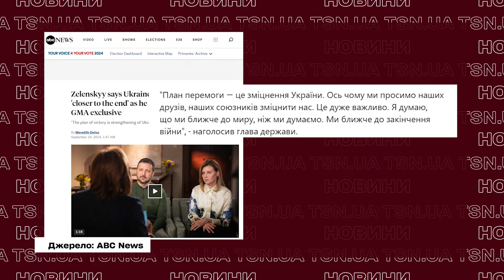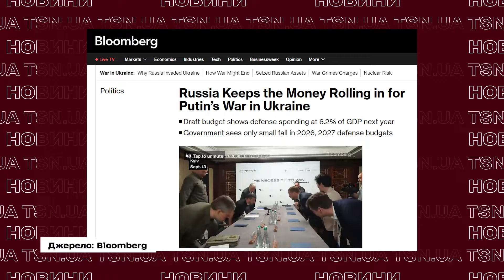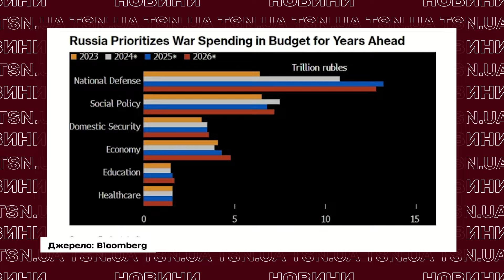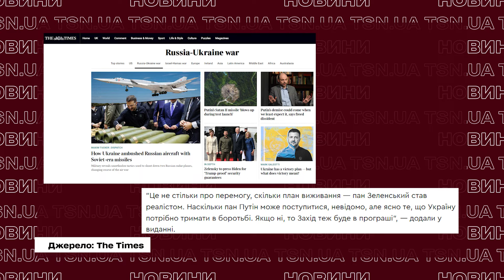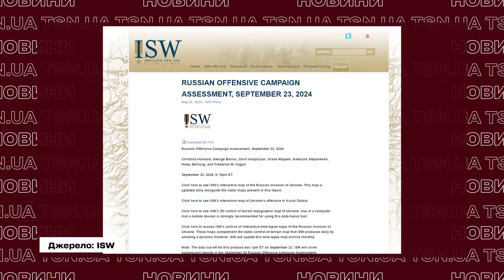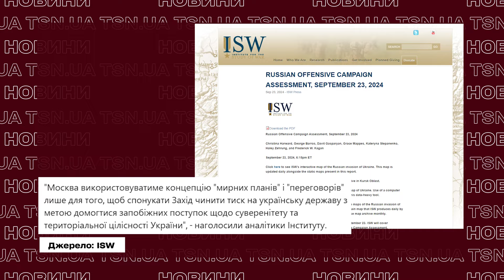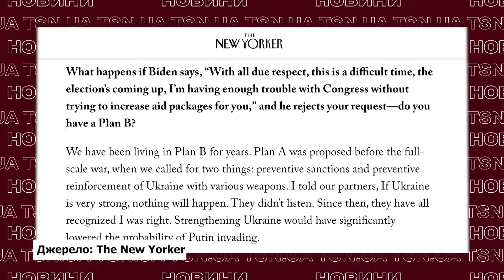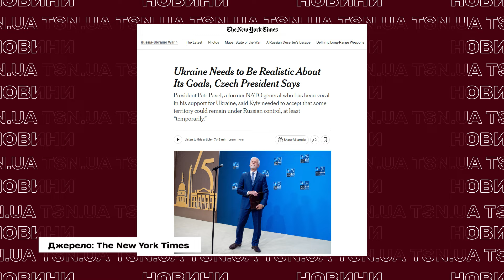КОЛИ КІНЕЦЬ ВІЙНИ: ЗЕЛЕНСЬКИЙ ЗРОБИВ ГУЧНУ ЗАЯВУ!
Війна з Росією "ближче до завершення", ніж багато хто вважає. Президент України вразив гучною заявою. Тим часом Дональд Трамп цинічно висловився про допомогу США Україні і назвав Зеленського «найбільшим продавцем в історії». В свою чергу The Times пише, що президент Зеленський став реалістом, і його план – це не стільки перемога, скільки план виживання. Всі деталі гучних заяв – дивіться в ексклюзиві TSN.UA.